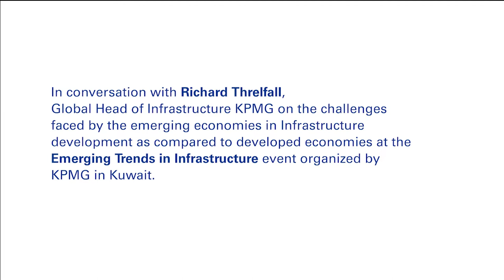In conversation with Richard Threlfall, Global Head of Infrastructure KPMG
In conversation with Richard Threlfall, Global Head of infrastructure KPMG on the challenges faced by the emerging economies in Infrastructure development as compared to the developed economies. Richard Speaks at the Emerging Trends in Infrastructure event by KPMGKuwait